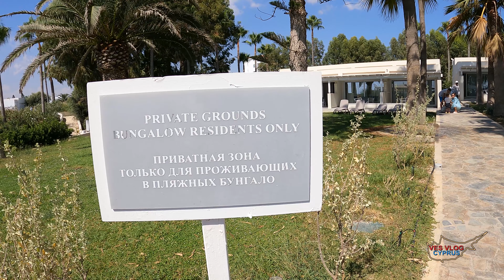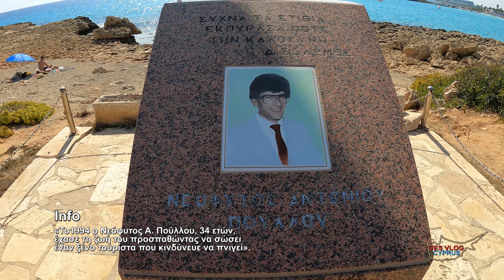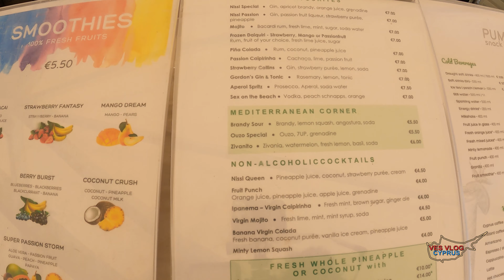Cyprus Ep 4, AYIA NAPA, Nissi Beach,💙Κύπρος,Επ.4, ΑΓΙΑ ΝΑΠΑ, Παραλία Νησί💙